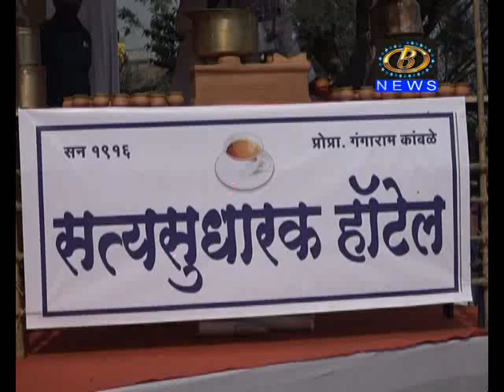अभूतपूर्व उत्साहात, चैतन्यपूर्ण वातावरणात लोकराजा शाहूंच्या समाधी स्मारकाचा लोकार्पण सोहळा संपन्न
अभूतपूर्व उत्साहात, चैतन्यपूर्ण वातावरणात लोकराजा शाहूंच्या समाधी स्मारकाचा लोकार्पण सोहळा संपन्न, स्मारक बनेल देशाचं प्रेरणास्थान, खासदार शरद पवार यांचं प्रतिपादन
Channel B